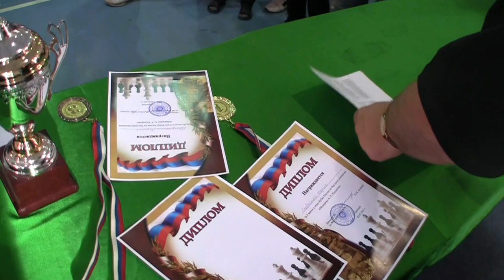Награждение коснулось многих ... 2012-05-02 17:41:12